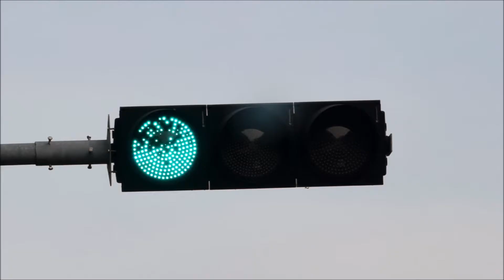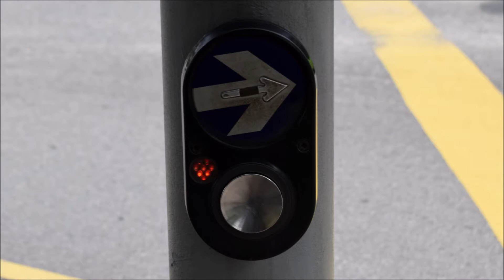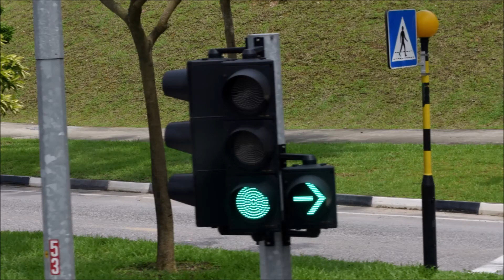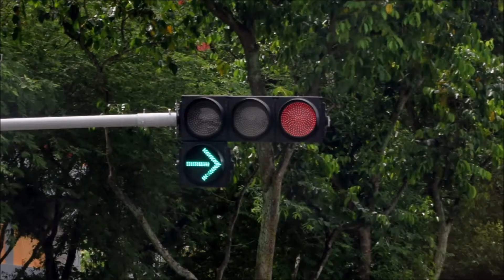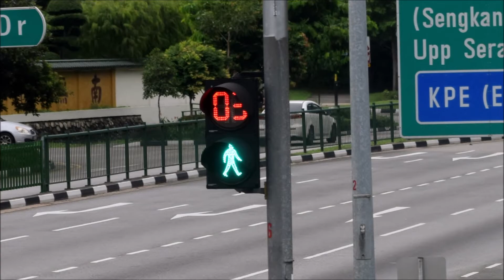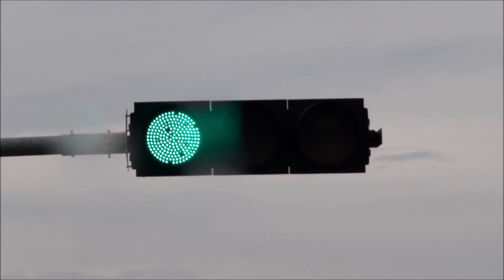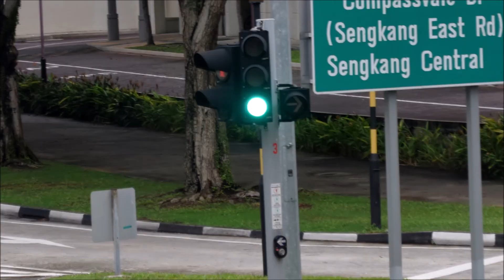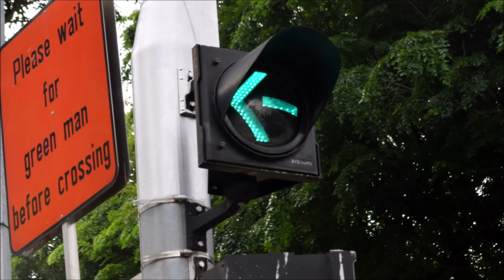The Best of Singapore Traffic Lights (Featuring Pedestrian Crossing Buttons) in November 2017 Part 2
I hope you enjoy my end of 2017 video.